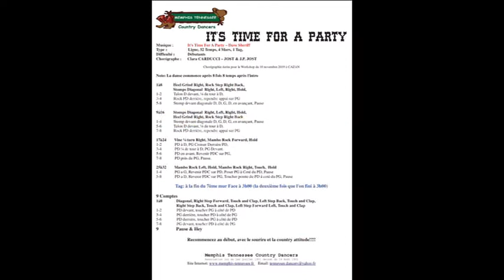IT'S TIME FOR A PARTY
Enregistré à Cazan Centre Socioculturel
Musique-  Dave Sheriff
Chorégraphie: Clara CARDUCCI - JOST & J.P. JOST